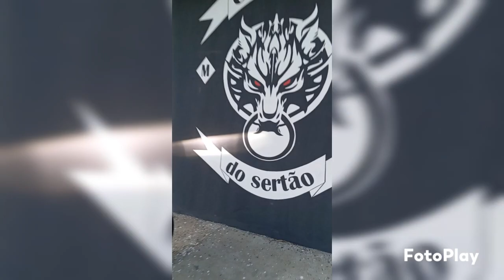MC COYOTES DO SERTÃO